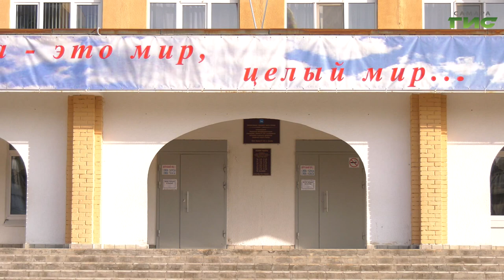Во всех школах региона продолжают действовать усиленные правила безопасности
За сутки в Самарской области зарегистрировали 111 новых случаев заражения коронавирусной инфекцией. Число заболевших в регионе с начала пандемии — 10 999. В Самарской области закрыли на карантин 157 классов в 57 школах и 8 групп в 6 детских садах. Об этом сообщает Министерство образования региона. В основном, это связано со вспышками ОРВИ. Есть и один случай заражения COVID-19, ранее инфекцию диагностировали у одного из учеников в тольяттинском лицее №67. Класс перевели на "удаленку", а педагогов, которые контактировали с заболевшим, отправили на карантин. Тем временем во всех школах региона продолжают действовать усиленные правила безопасности. О них расскажет Мария Левина.